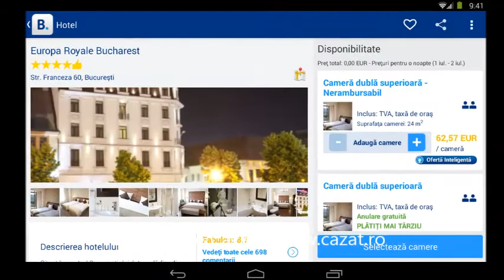Cazare Dolesti, Alba - Cazat.ro